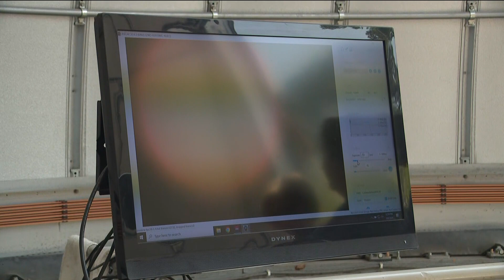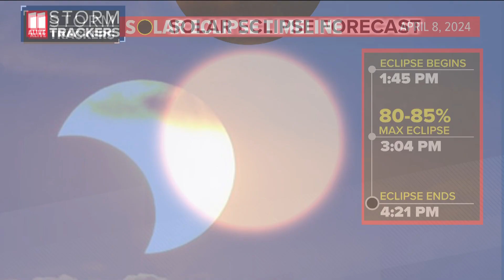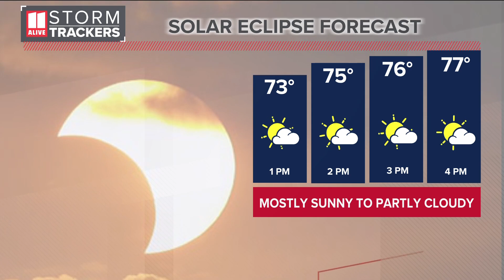Solar eclipse | A look at the telescope at Tellus Science Museum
This afternoon people across America will be treated to our second total solar eclipse in the last seven years -- an occasion that won't come around for another two decades. 11Alive's Chris Holcomb is live at the Tellus Science Museum in Cartersville, Georgia, for the eclipse.

11Alive believes that news shouldn’t be a one-way conversation, but a dialogue with you. Join in, share your thoughts and connect with new perspectives.